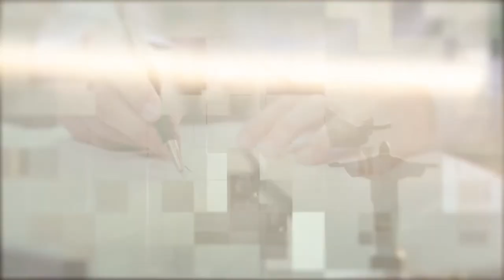Entrevista com Gabrielle Kaufmann-Kohler | Think Tank HardTalk | Canal Arbitragem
Interview with Gabrielle Kaufmann-Kohler
Entrevista com Gabrielle Kaufmann-Kohler

Gabrielle Kaufmann-Kohler is the immediate past President and now Honorary President of ICCA, the International Council for Commercial Arbitration. She practices international commercial, investment and sports arbitration and has acted in over 220 international arbitrations, mainly as arbitrator. Gabrielle appears on numerous institutional arbitration panels (including ICC, ICSID, AAA, LCIA, SIAC, CIETAC) and conducts arbitrations under the rules of all major institutions. She is regularly ranked among the top ten arbitrators worldwide; a study of investment arbitration released in 2016 concluded that she was the “most influential arbitrator in the world”. In 2021, she received Who’s Who Legal Switzerland‘s Award for Arbitration Lawyer of the Year, and the Chambers Europe Outstanding Contribution Award.

A Professor Emerita at Geneva University Law School, Gabrielle is also the founder, former director and a current faculty member of the Geneva LLM in International Dispute Settlement (MIDS), a joint program of the Graduate Institute of International and Development Studies and Geneva Law School. She is also a visiting professor at National University of Singapore, Tsinghua University in Beijing, and Georgetown University and the President of the Council of the Center for International Dispute Settlement (CIDS). Gabrielle teaches courses on international commercial and investment arbitration and heads research projects in the area of arbitration.

She is Honorary President of the Swiss Arbitration Association (ASA) and was ASA President from 2001 to 2005. Gabrielle is also a founder of the FIAA (Foundation for International Arbitration Advocacy) and the President of its Advisory Board, as well as a former member of the ICC Court, LCIA Court, and AAA Board. She was and is a member of the Swiss delegation to UNCITRAL, including within Working Group II on transparency (until 2014), and presently Working Group III on the reform of investor-state arbitration, for which she has co-authored two CIDS reports.

Formerly, Gabrielle was a professor (international arbitration, 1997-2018) and assistant professor (private international law, 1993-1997) at the University of Geneva Law School; partner of Schellenberg Wittmer (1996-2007), and partner (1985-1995) and associate (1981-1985) of Baker & McKenzie, in Geneva and New York. After studies at the University of Geneva (law degree 1974) and a doctorate from the University of Basel (1979), she was admitted to the Geneva Bar (1976) and New York State Bar (1982).

Participação:
• João Marçal
• Gustavo Vaughn
• Sergio Nascimento
• Fabiana Leite
• Carlos Alberto Carmona